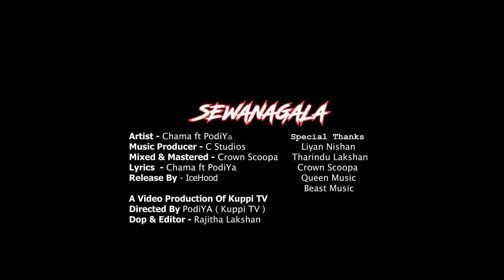Chama Music - Sewanagala (සෙවනගල) | Chama ft PodiYa @PodiYa | Official Music Video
♪ Artists: Chama Music & PodiYa
♪ Lyrics: Chama Music &  PodiYa
♪ Composer: Chama music
♪ Mix & Mastered By: Crown scoopa
♪ Music Produced: C studios
♪ A Film By: Rajitha Lakshan
♪ Release By: ICEHOOD RECORD
♪ Thumbnail By : Sunera Pathum (Queen Music) - 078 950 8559

PodiYa

Channel Management: ICEHOOD RECORD .